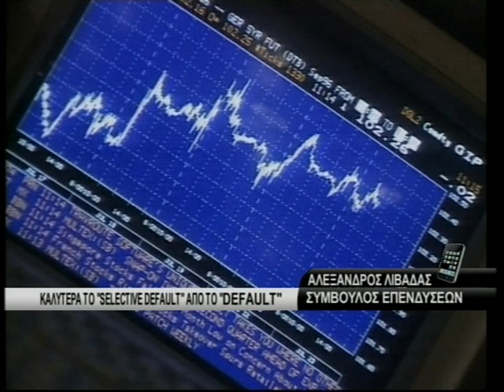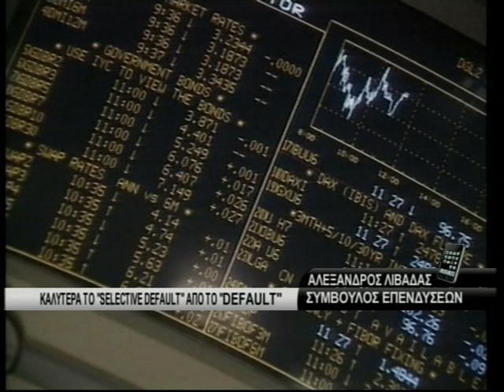Alex Livadas Investment Consultant of Prelium interviewed by Amaryllis Zeppou on SBC TV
Alex Livadas Investment Consultant is in favor of Selective Default rather than a Greek Default interviewed by Amaryllis Zeppou on SBC TV